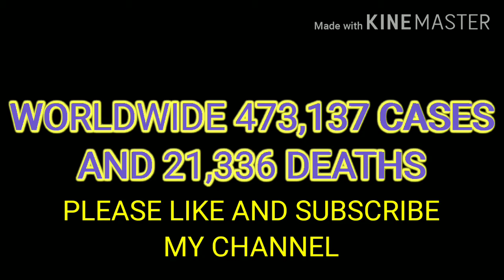21 DAYS LOCKDOWN IN INDIA